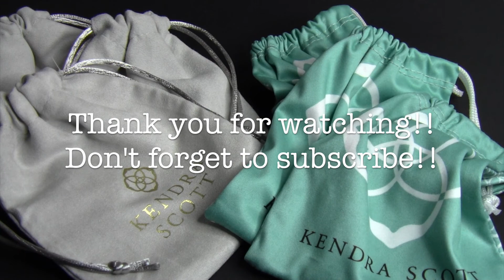My ENTIRE Kendra Scott Jewelry Collection + Prices!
I absolutely love Kendra Scott and wanted to share with you my entire collection that I have been growing these past few years!